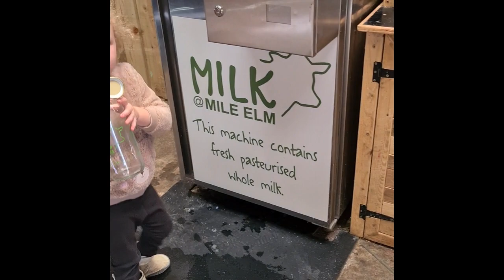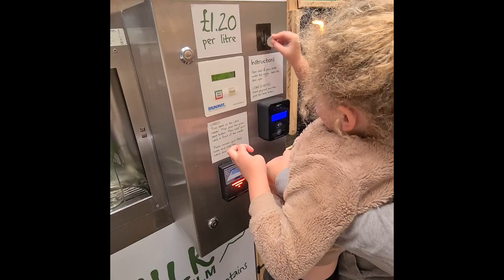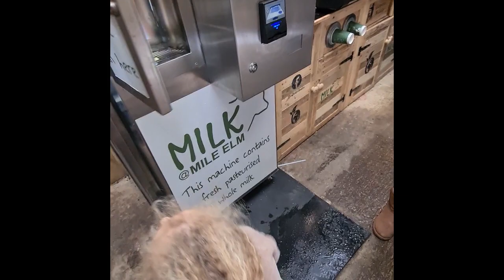ISLA & the MILK machine! Come to the milk farm with us!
Welcome to Isla's world! In this video we went for a quick trip to a milk dispensing machine where you can purchase fresh whole milk & even add a yummy flavor!! What flavor would you choose?